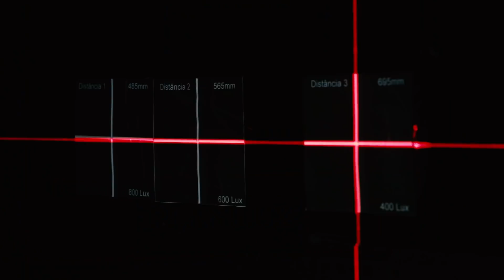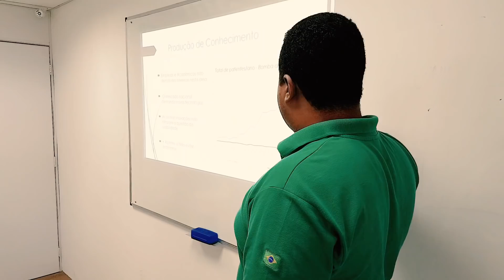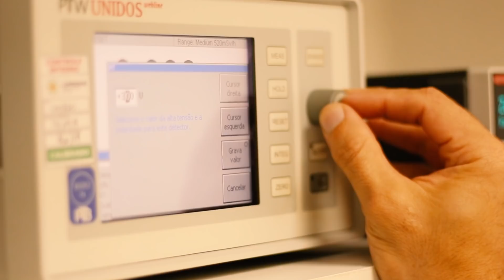IFBA - Polo de inovação Salvador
ERRATA
Desenvolvido por: Núcleo de Áudio, Vídeo e Imagem - NAVI

Edson Machado: Coordenador
Laís Andrade: Imagens e Edição
Leomir Costa: Direção de Arte e Edição
Luize Meirelles: Roteiro e Direção de Conteúdo
Teresa Bahia: Produção e Áudio direto

Colaboradores
France Arnaut: Motion Design
Eduardo Gulliver: Locução
Raimil Santarém: Suporte na gravação de áudio
Rodrigo Godinho: Auxílio na produção
Jardel Menezes: Imagens

Agradecimentos
Equipe do Polo de Inovação Salvador do IFBA